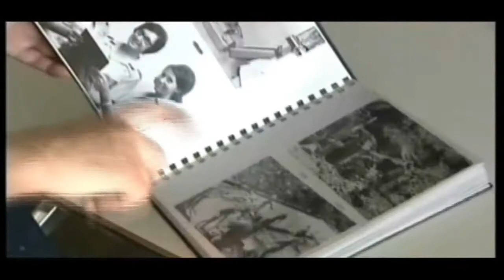Red Cross Worker Awarded Medals (2008)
***  Video courtesy of & copyright owned by Mediaworks (TV3)  ***
Broadcast (New Zealand): 4th September 2008.

Aid worker Isabel Harris is awarded medals for service during her Red Cross deployment to South Vietnam.